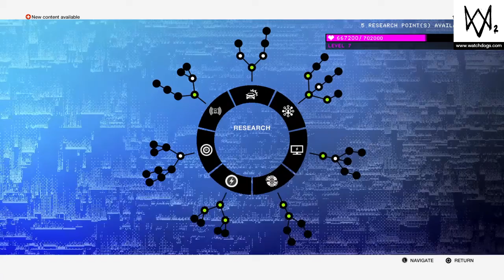WATCH_DOGS 2 Part 12-Fake Bus Driver